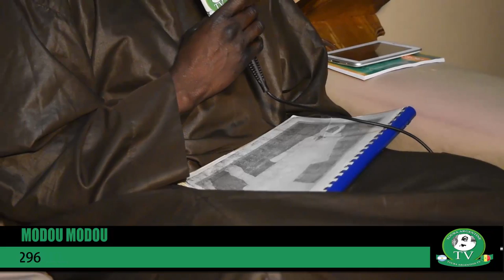Emission Modou Modou Avec S Yankhoba Gueye